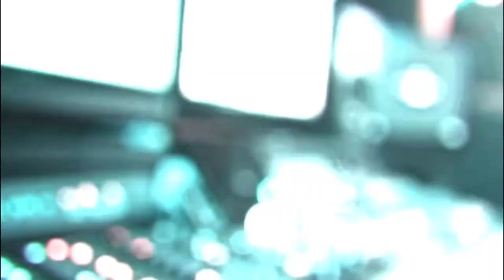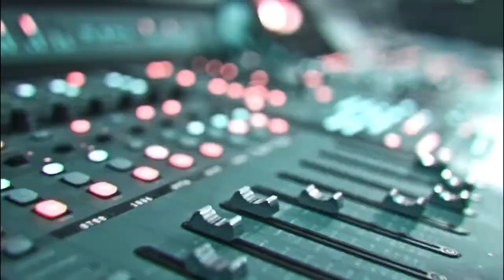[FREE] Rio Da Yung OG x KrispyLife Kidd x YSR Gramz Type Beat 2023 “Spicy Flow” (prod.kizzymadeit)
Produced by kizzymadeit

** This beat is only free for non-profit use with credit included using “(prod.kizzymadeit)”. You must purchase a lease or exclusive to use this beat for commercial purposes.  **